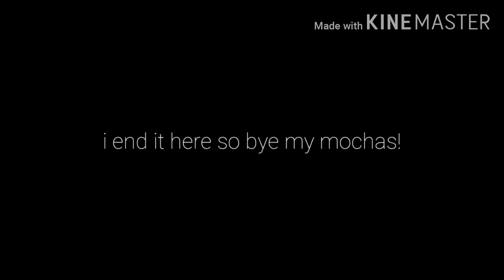..For the people who say im ios.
S u b c r I s e to m e

And exøtic